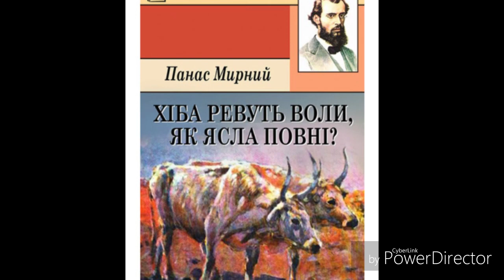"Хіба ревуть воли, як ясла повні?"//(Скорочено)//гл.30//Панас Мирний.